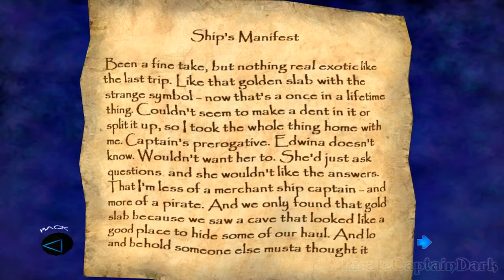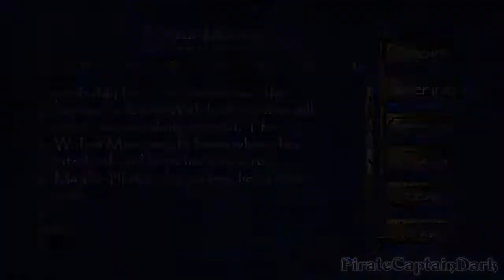Let's Play: Thief Deadly Shadows - Episode 29 - SECRET BOATHOUSE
Curse this wretched ship! If Eidos is planning to include zombies in the new game, I hope they change the zombie noises. I find their moans and groans to be rather repetitive and as a result, quite annoying. That's just me though.

So it turns out the Pirate Captain found the artifact we seek and is hiding it somewhere in his Overlook Mansion. Now that Garrett knows, he can't wait to get in there and get his hands on it. But first he must go through a secret boathouse with some of the worst guards I've ever seen.

Speaking of Eidos Montreal, they said they were going to announce Thief 4 NEXT MONTH! I am so pumped about the news and the screenshots look AMAZING. This game has been under development for 5 YEARS so far and I have high expectations due to that. If you guys want to check out the screenshots, head on over here: